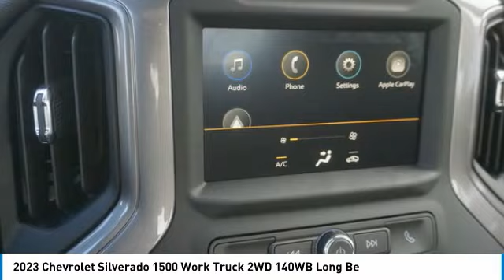2023 Chevrolet Silverado 1500 Alcoa TN F1126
2023 Chevrolet Silverado 1500 Work Truck 2WD 140WB Long Be

West Chevrolet
3450 Airport Highway

Looking for the right vehicle? Today could be your lucky day. this 2023 Chevrolet Silverado 1500 could be yours.